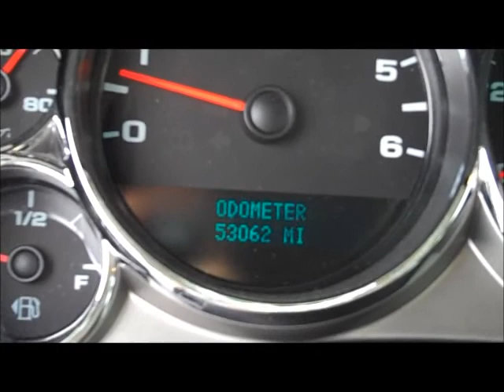Used Trucks for sale Holly: Flint, Grand Blanc, Davison...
Used trucks for sale near Flint, Grand Blanc, Holly, in Davison MI. Great selection of use Chevy trucks at Hank Graff Chevrolet in Davison MI, your Holly new car Chevy dealer. We have a great selection of used trucks like this crew cab 4wd LT Silverado, 2011 and 2012. Come out for a test drive to check out one of our great Chevrolet, Ford, Toyota, Nissan, or Dodge trucks BY Holly or Oakland County. We have used Trucks near flint from a few thousands dollars and up. Take a look at our used trucks

    Hank Graff Chevrolet Davison
    Address:
    800 N. State St.